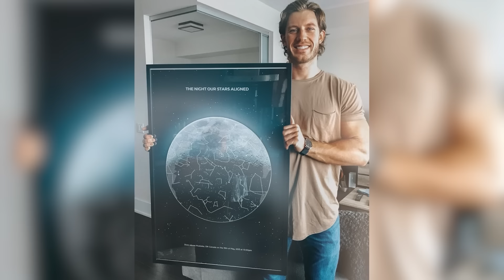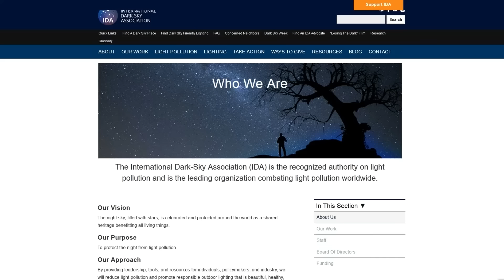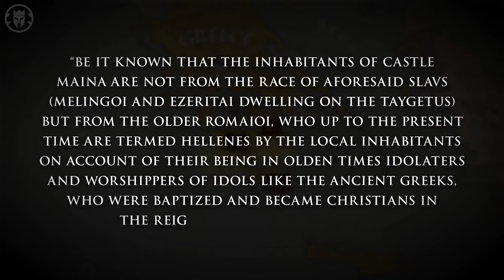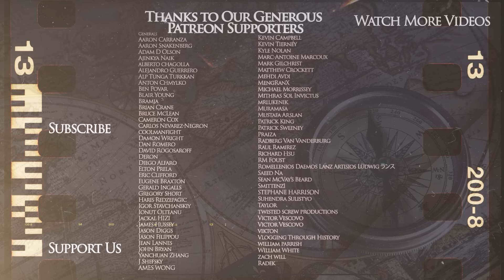How Greece was Christianized DOCUMENTARY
to get your star map now!

Kings and Generals' historical animated documentary series on the history of Ancient Civilizations and Ancient Greece continues with a video on how Greece was Christianized, as we talk about the process of adoption of the new religion across the Roman Empire.

The video was made by Animator Waily Romero and Illustrators Simone González and Mariana Marcano, while the script was researched and written by Dimitris Koutsoumis. This video was narrated by Officially Devin